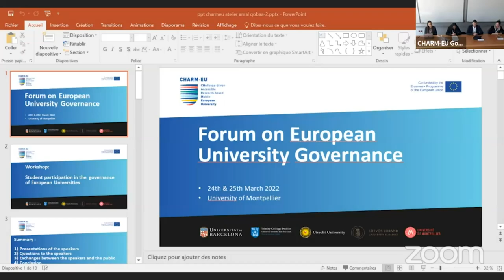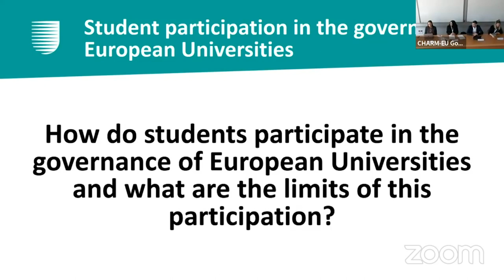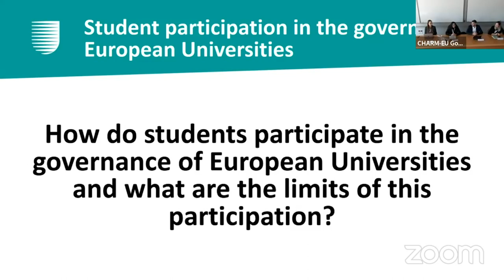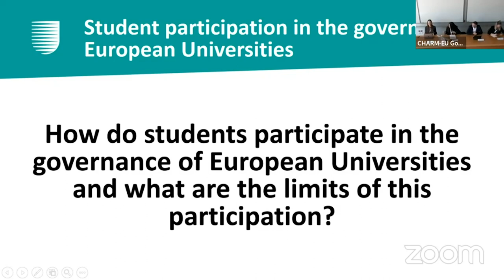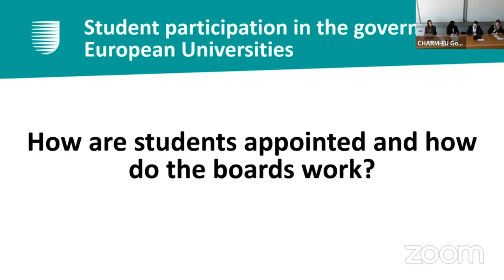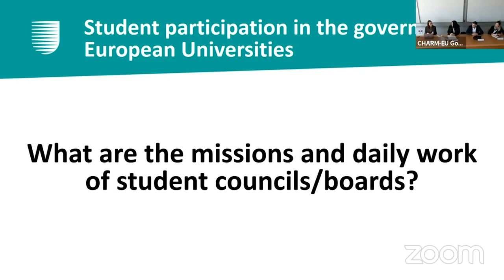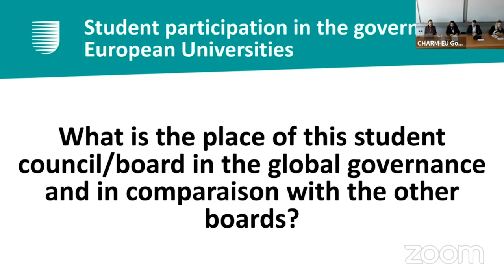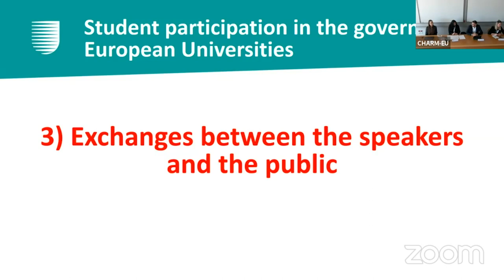CHARM-EU Governance Forum | Workshop: Student participation in the governance of Universities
How to bring multiple legal entities together to create a brand new one? How can this new legal entity support the task of European Universities alliances? What governance models, services, units and structures are necessary for achieving or common goals?  The CHARM-EU Governance Forum tackled all of the questions faced and contribute to identify the best solutions and strategies for the future governance of European Universities alliances.

This session aims to discuss the student participation in the governance of European Universities and debate around the following questions:

How do students participate in the governance of European Universities and the limits of this participation?
How are students appointed and how do the boards work?
What are student council/board' missions and daily work?
What is the place of this student council/board in the global governance and the others board?